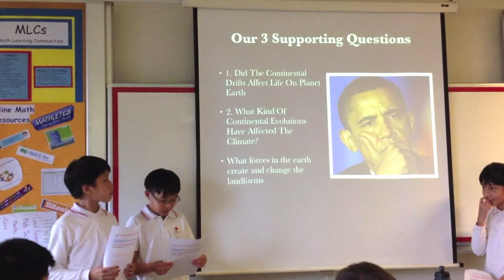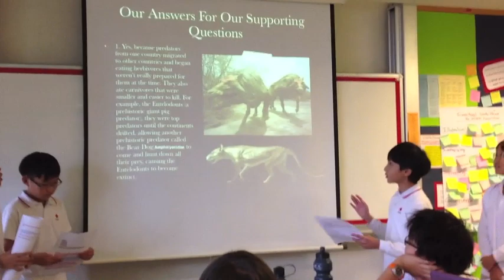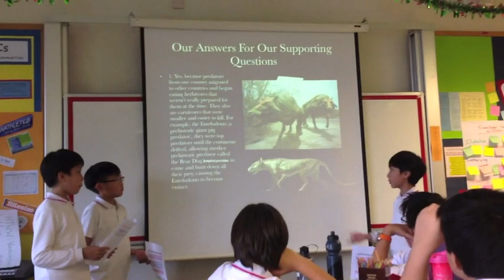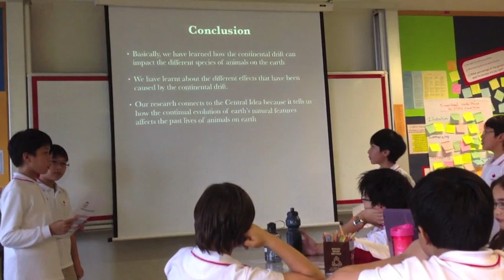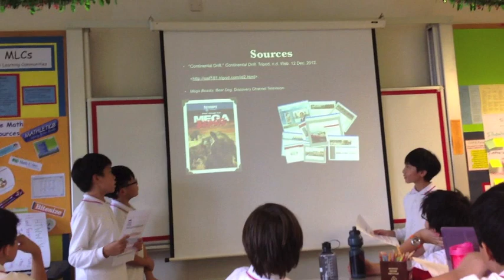Landform Pres Adrian N, Hanley, Jason and Pak San